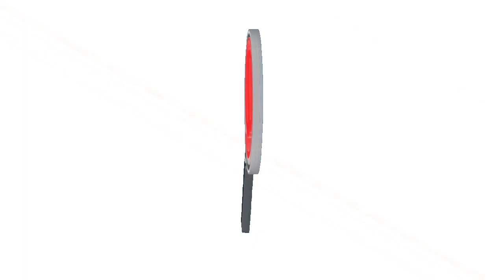POLICÍA CAPTURO AL PRESUNTO ABUSADOR SEXUAL DE UNA MENOR DE EDAD EN ARAUCA